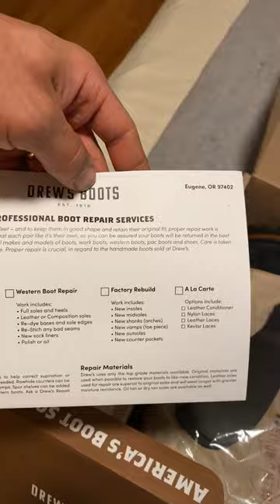Drew’s boots 8” logger opening